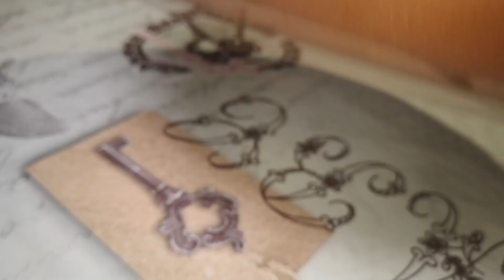Завтрак для ленивых - все сложила в сковороду и на плиту, через 5 минут Завтрак готов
Нам нужно:
сыр - 150 гр. (у меня сулугуни)
масло для жарки